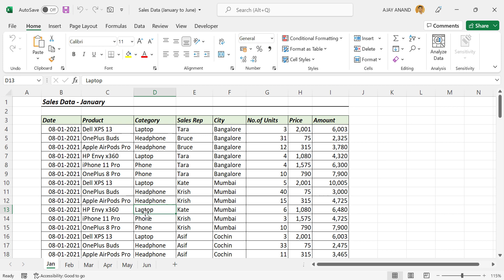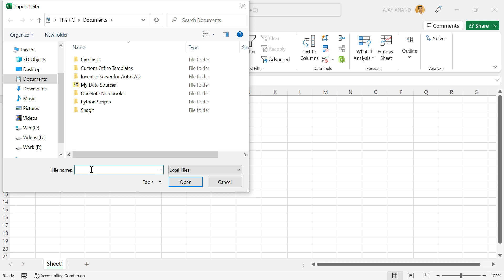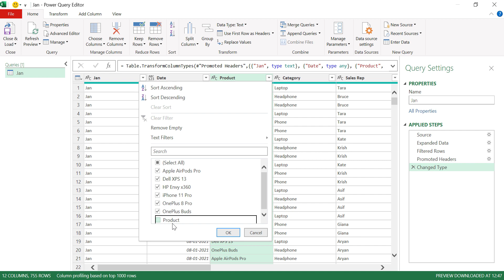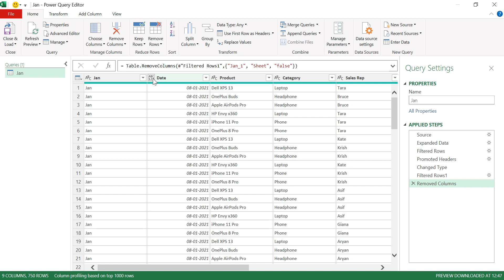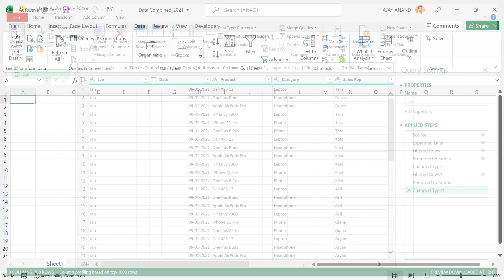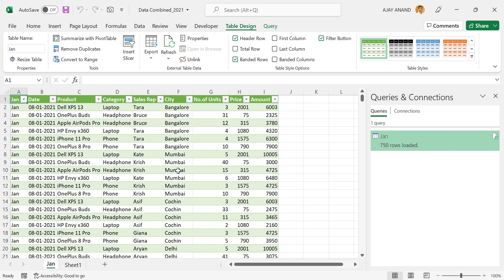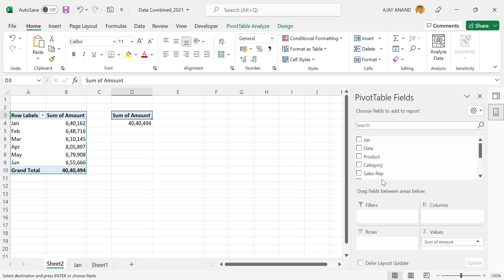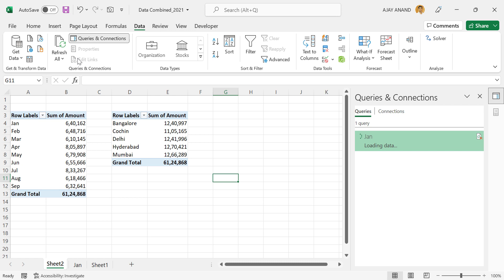Combine data from all Worksheets of an Excel Workbook - Malayalam Tutorial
എക്സലിലെ പവർ ക്വറി ഉപയോഗിച്ച് കൊണ്ട് ഒരു എക്സൽ വർക്ക്ബുക്കിലെ എല്ലാ വർക്ക്ഷീറ്റുകളിലും ഉള്ള ഡേറ്റ ഒരൊറ്റ വർക്ക്ഷീറ്റിലേക്കു കൊണ്ട് വരുന്നതെങ്ങനെ എന്ന് വിശദീകരിക്കുന്ന വീഡിയോ.

How to Combine data from every Worksheet of an Excel Workbook, explained in Malayalam.

📊 Think Like an Analyst: Books That Helped Me
📚 Mind-Opening Reads You Can’t Miss